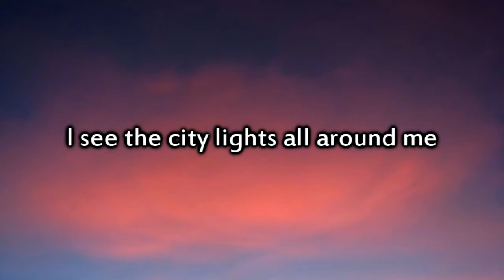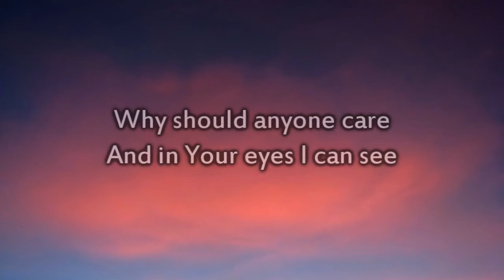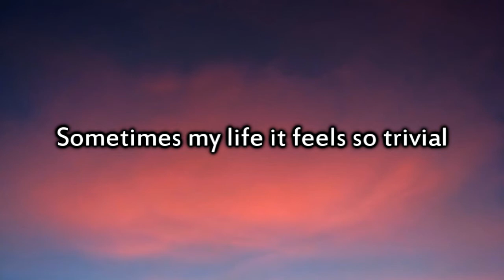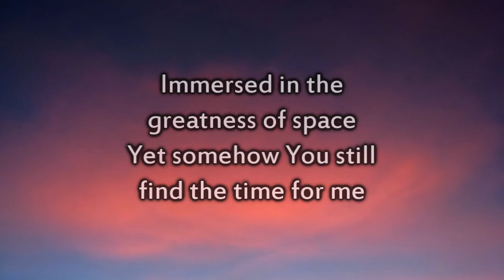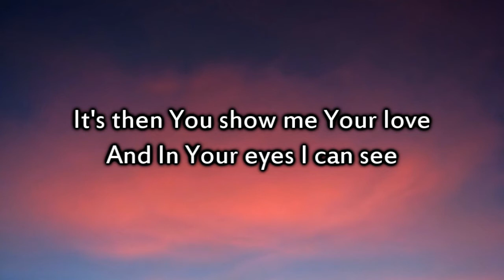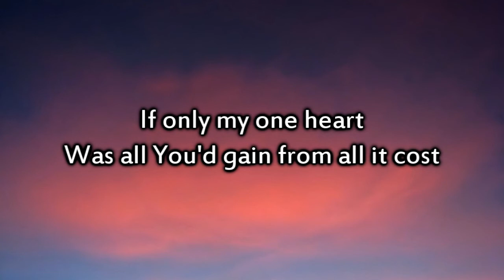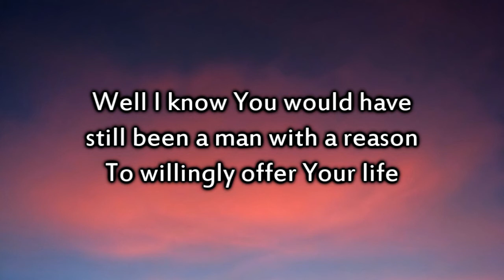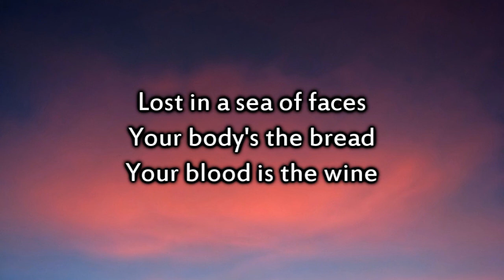Kutless - Sea of Faces - Instrumental with lyrics